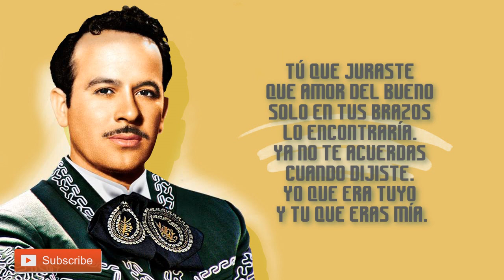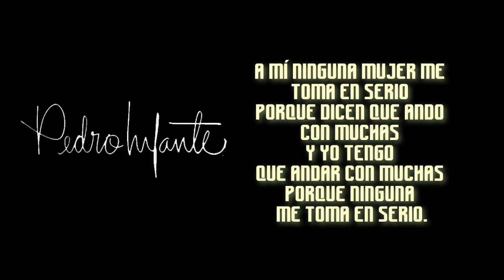FRASES Y CITAS: Pedro Infante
Pedro Infante nació el 18 de noviembre de 1917 en Mazatlán, Sinaloa, México. Fue un cantante y actor mexicano, uno de los íconos de la Época de Oro del Cine Mexicano, así como uno de los grandes representantes de la música ranchera. A partir de 1939 apareció en más de 60 películas, y desde 1943 grabó aproximadamente 310 canciones. Por su actuación en la película Tizoc (1956), fue acreedor al Oso de Plata del Festival Internacional de Cine de Berlín al mejor actor principal, y al premio Globo de Oro a la mejor película extranjera, otorgado por la prensa extranjera acreditada en Hollywood.
Murió a los 39 años cuando el avión que piloteaba se cayó en pleno centro de la ciudad de Mérida durante su despegue.